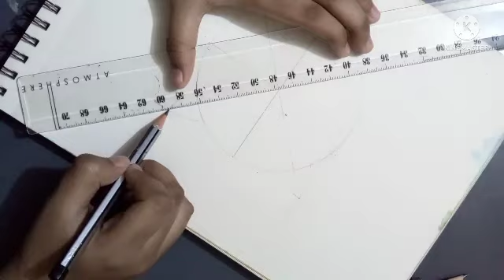Red❤& Green💚mandala tutorial video